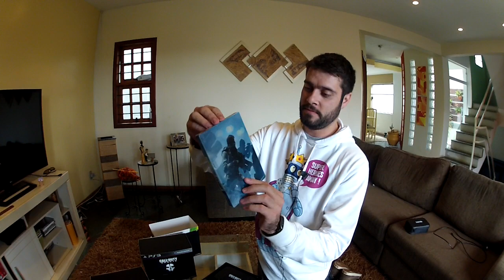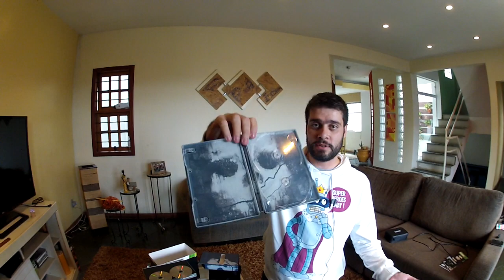Unboxing Prestige Edition CoD Ghosts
O Áudio da câmera que vem na edição de colecionador, ficou desincronizado  por conta do cartão micro SD que não é CLASSE 10.

Vídeo novo todos os dias as 13:00h